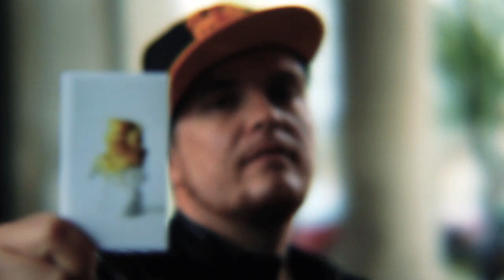Black Label Music - Swagg On (remix) ft. VA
Nino ft. Brainpower, Excellent, Negative, Lexxxus, Don G, Spanker, Lucky Luq & Gibba, Priester, Sjaak, Ali B & Gregory - Swagg On (remix)